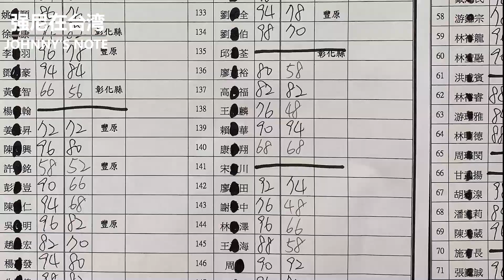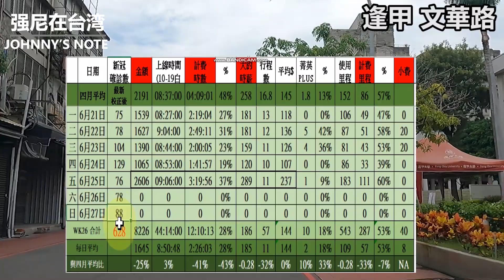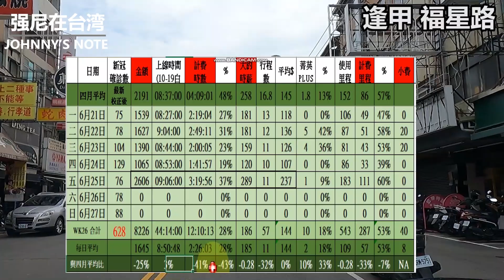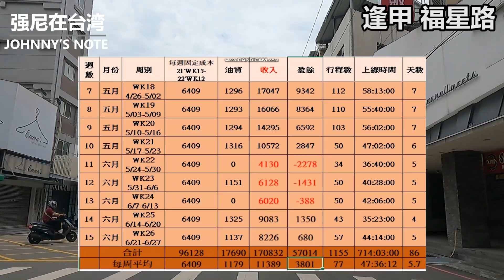疫情下, 服務業全軍覆沒, 來看看UBER多元計程車一周的收入!! (逢甲街景)計程車